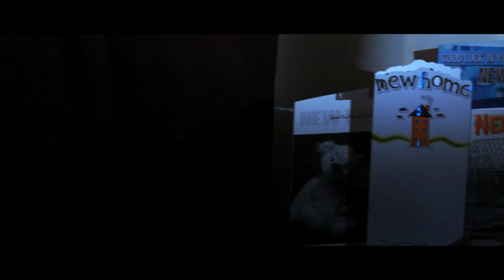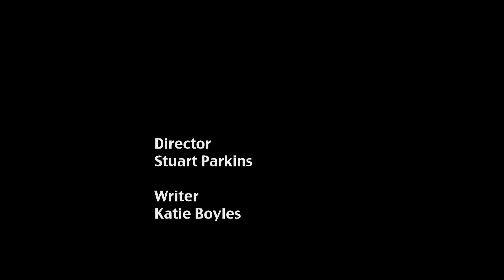Short Film - 'False Alarm'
A short film following Ethan, who looses his watch with the alarm set at 3am. After being woken every night he becomes obsessed with finding the alarm. His obsession leads to him losing his girlfriend, his possessions and his mind.

Premiered at Porto Film Festival
Screened at Portobello Film Festival

Directed by London Film School graduate Stuart J. Parkins

Would be great to hear your comments about this short film.

Cast:

Dominic Wedgewood - Ethan
Nicola Biden - Zoe

Crew:

Director - Stuart J. Parkins
Writer - Katie Boyles
Director of Photography - Guy Routledge
Sound Recordist - Francis Cullen
Costume designer - Verity Cleary
Composer - Thurston Shacklady

Tech specs:

Shot on - Sony EX1 with Letus Ultimate
Lenses - Nikon super speed primes
Edited on - Final Cut Pro
Graded on - Magic Bullet Looks